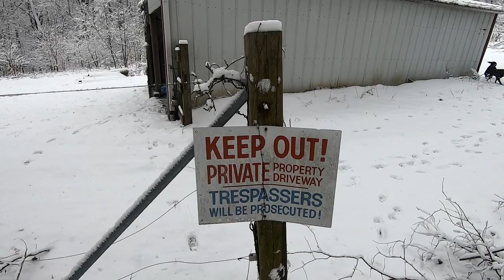6 Weimaraners & 1 Man ~ ALL with a single Mission... TO EXPLORE!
We recently got over 4" of snow & our Pack of Weimaraners, the Curious Pack, was ITCHING to get out in the woods & EXPLORE! So we did JUST that! Follow us along as we discover a few things, take a tumble down a hill (that was me), and make a solid attempt to wear out our Weims!

Welcome to Curious Weims! We have 6 Beautifully Intelligent Weimaraners, and we've decided to share our awesome adventures with you!

Your support truly means A LOT to us, and we truly appreciate it! So Thank You for stopping by, LOTS more to come!

For more content, head over to our Facebook or Instagram page, and see what else we're up to!